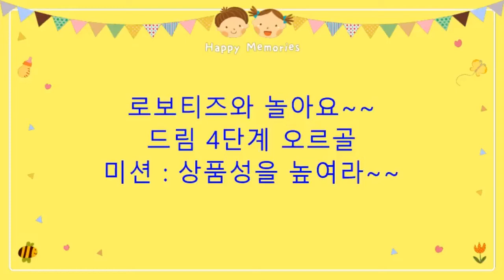로보티즈와 놀아요~~, 드림4단계 오르골, 미션: 상품성을 높여라~~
4단계 쯤 되면 미션 주제도 고갈되는데 오르골은 고맙게도 빈 곳이 많습니다.
가게 선반 아주 뒤쪽에 있어도 아주 윗칸에 있어도 갖고 싶어 할 만한 오르골을 만들어라가 미션입니다. 제 마음에 안들면 퇴짜 맞습니다. 하하하~~